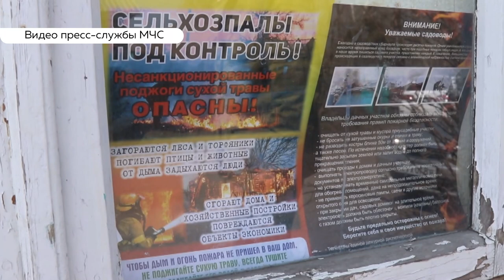400 возгораний произошло на территории Алтайского края за праздники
На выходных чуть не сгорел детский лагерь «Березка» и часовня в Новоалтайске. К счастью, серьезного урона удалось избежать. Вообще за майские выходные в крае произошло более 400 пожаров.